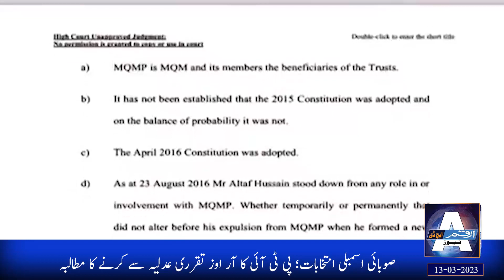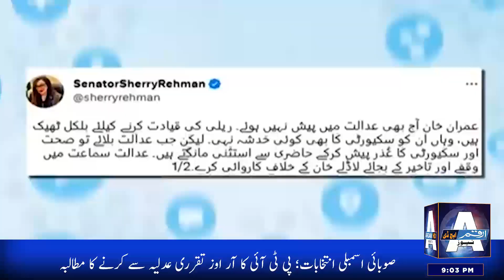ARQAM NEWS HD | HEADLINES TODAY 9PM | NEWS UPDATE | 13-03-2023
News Live
News
News Today
News24 Live
News channel
News live Today
News Update
Headlines Geo
Headlines ARY
Headlines Samaa